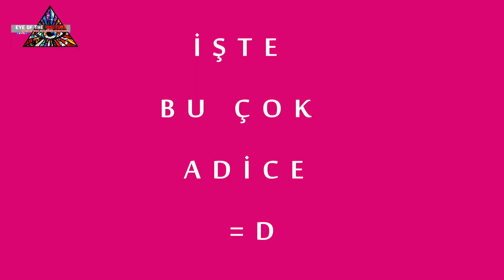Instagram Gerçekleri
KIZLARIN EV SORUNSALLARI - 6 ALTIN KURAL